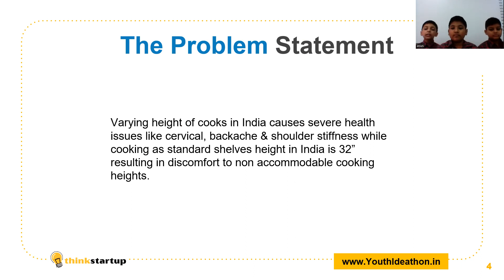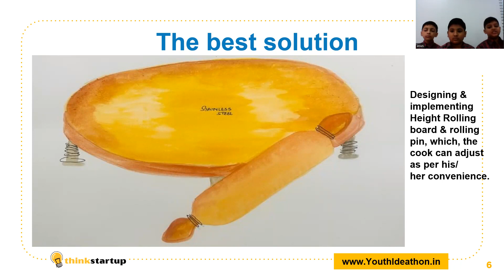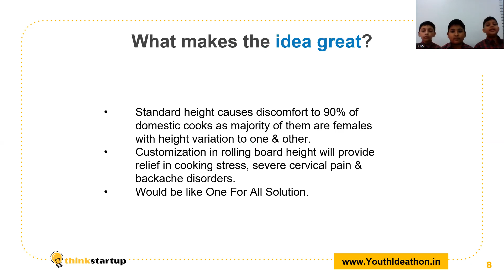V675 - Budding Innovator